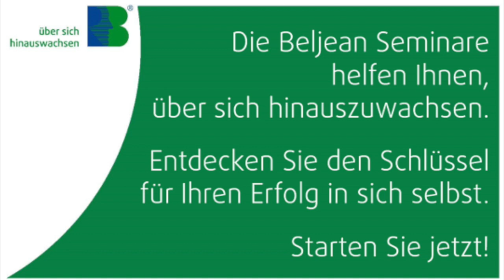#138 Vier inspirierende Impulse, um mit anhaltendem Stress im Büro oder Zuhause leichter umzugehen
Das Streben nach Erfolg bringt oftmals beruflichen und privaten Stress über längere Zeiträume mit sich. Wir verraten 4 Ideen, um leichter damit umzugehen und trotzdem leistungsfähig zu bleiben.